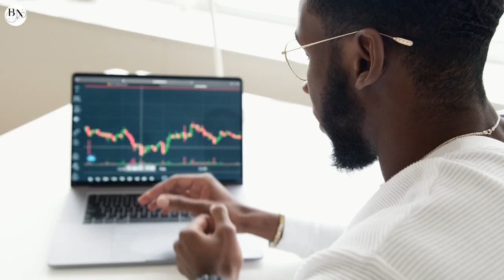वही काम करो जो तुम्हे पसंद हो